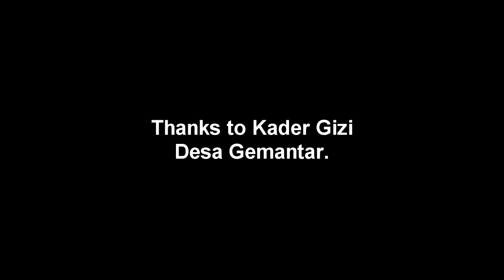KADER GIZI Desa Gemantar | Outbound by : Trainer OKSIGEN Indonesia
ternyata video kita kali ini begitu beragam hingga sampai menjadi 3 part (ini pertama kalinya video domentasi outbound sampai menjadi 3 bagian sama panjang)

Terimakasih khususnya untuk KADER GIZI Desa Gemantar.
dan seluruh penonton setia channel YouTube ini yang dapat membuat saya melangkah sejauh ini. Thanks Great Thanks !

dan rasa syukur harus kita utamakan hanya untuk Allah SWT yang telah meridhai segalanya & senantiasa memberikan kemudahan.

HIDUP = DAKWAH
Trainer-pun juga DAKWAH, Jadi apapun tetap dakwah karena itu yang membuat kita merasa lebih hidup.